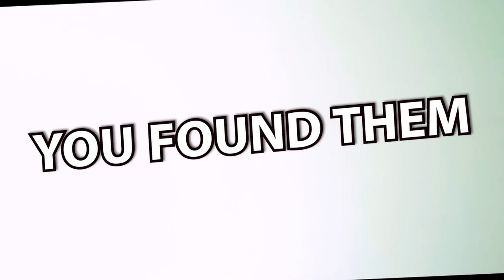Corporate video editing service by Mahnot Productions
Are you looking for Fastest, Cost-effective, Professional Video Editing Services at affordable price. You are at right place.

Hello, we’re  Mahnot Productions and we deliver high quality video in any resolution, 1080P FULL HD, Ultra 2K & 4K,which are fully resizable to any aspect ratio. We offer the widest resolution selection option.

We are 3+ years’ experience professionals providing post-production services to our satisfied clients. We produce high quality, high converting videos at very affordable. Our goal is to provide affordable post-production solutions and we shape our services according to your needs.

Our video editing services are suitable for..
• Intro video for social media & YouTubers
• Travel video for vloggers & travel companies
• Corporate AVs for company profile & presentations
• TV ads to promote your product & services
• Short films for film producers
• Documentary films for TV & YouTube channels
• Logo animations for corporates & YouTube channels
• YouTube videos for vloggers & YouTubers
• Intros & outros for YouTube channel videos
• Wedding album for individuals & wedding planners
• Video photo gallery for individuals, events & parties
• Music videos for musicians & film producers
• Fashion videos

Highlights of our services:
• 100% satisfaction guaranteed
• Impress your audience for more sales
• 1080p Full HD
• Ultra 2k & 4k resolutions
• Windows, Aandroid & IOS compatible

Our video editing services includes….
• Video cutting & cropping
• Logo embedding
• Title animations
• Sound effects
• Calouts
• Colour grading
• Stunning transition effects
• Green screen editing
• Special effects
• Background Music
• Female Voiceover
• And many other special effects